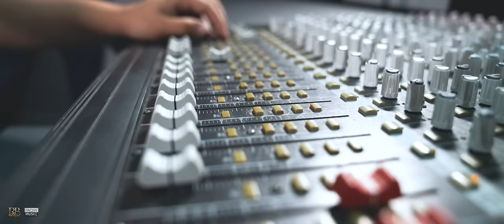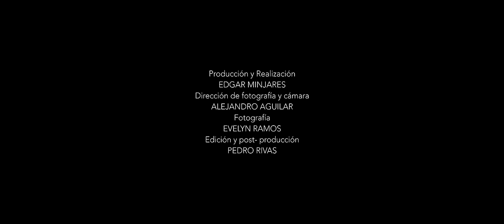Pancho Barraza & Carin León - Una Noche Cualquiera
Pachy & RB Music Presenta:

Artista: Pancho Barraza & Carín León
Tema: Una Noche Cualquiera
Disquera: Pachy's & RB Music / Tamarindo Recordz
Compositor: Francisco Javier Barraza Rodriguez

Letra de la Canción:

No se como hacer para encontrar la
Su aroma su perfume esta entre mi almohada
A mi recuerdo su huella dejo
Y de mi cama desapareció
Solo recuerdo que aquello paso una noche cualquiera

Caminando voy mirando a todas lados
Como un loco como un tonto preguntando
Si alguien la ha visto pasar
Si alguien la ha visto llegar
Cuando preguntan suelo contestar
Fue una noche cualquiera

Aquella noche calor empezo
El frío en mi cama desapareció
Deje que a mi alma entrara el amor
Sin saber quien era

Entre tus brazos vibre de pasión
Me perdí en el tiempo que vive el amor
Quisiera encontrarte pero pienso yo